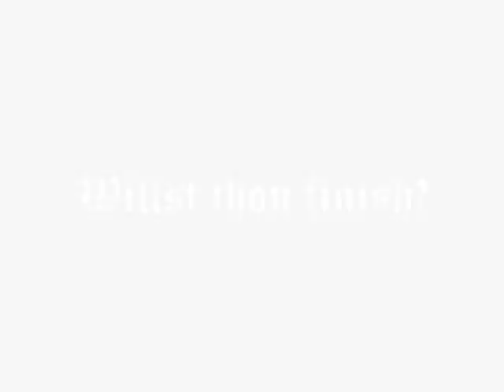The Legend of Sniper: Bugle of Time Trailer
Yet another Legend of Sniper video, which I believe is both my best upload to date and my best Gmod video, blowing all the others out of the water. Based on an old Zelda Ocarina of Time commercial. It's in my favorites, and I plan on this being a video response to its remake.

You'll likely notice still some novice mistakes in the video, albeit it was only one: There was still one clip with a Steam notification in it. Other than that, all of the newly recorded parts were perfect.

There are also a few parts taken from my earlier Sniper Videos, evident by the Fraps logo, or the fact that you can easily recognize them from my other videos. I believe that they fit in well.

My favorite bit is either the Motion Blur Temple of Time or the Motion Blur Combine Orb Massacre. Both of the scenes are very cinematic compared to the rest of the video (justified due to "cutscenes") and the atmosphere surrounding the MBCOM with the dead Pyro and Zombies is great. The MBTOT is just great because of the Temple and speeding into the sunbeam and the Eyelander. Great.

The grappling hook bit is my second favorite part. As Sniper falls and then rises from the grappling physics (in time to the music's slight fall and rise) makes me smile.